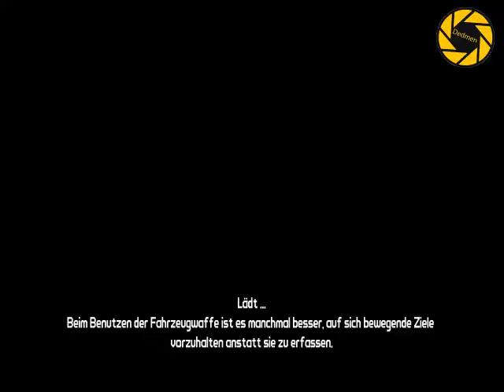Let's Play Together Borderlands #108 END